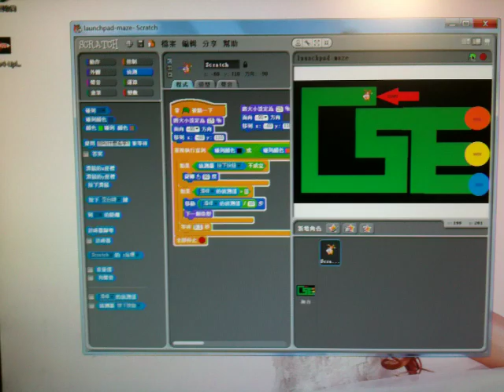Scratch Launchpad 走迷宮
利用 Scratch+Launchpad 製作的簡單走迷宮遊戲，
利用怡靜、夢琚、惠淇、瀞尹小組上個學期Scratch報告的迷宮底圖。（感謝怡靜、夢琚、惠淇、瀞尹！）
參考「【玩USB互動裝置】LaunchPad 電子堆疊積木 開發日誌」